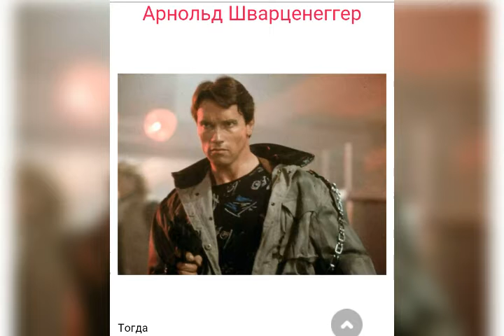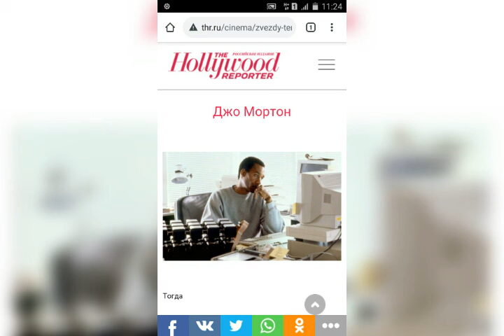Звезды «Терминатора»: тогда и сейчас